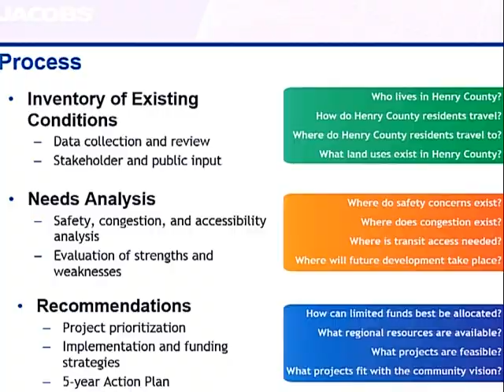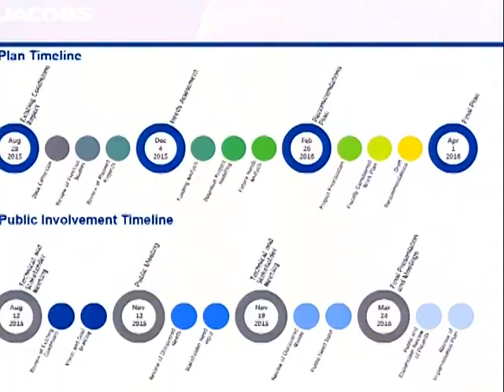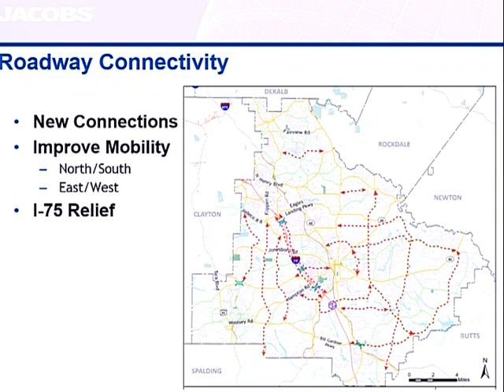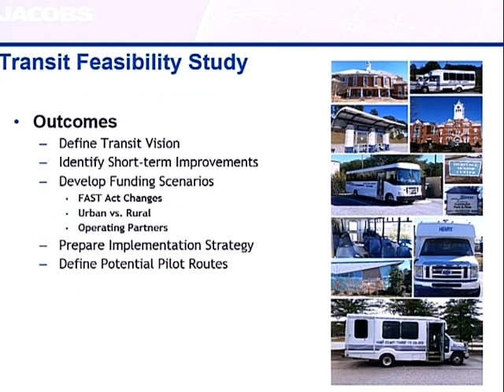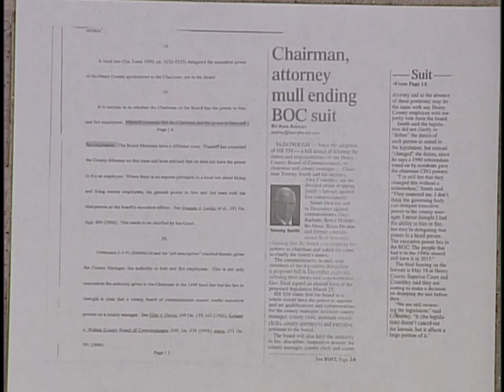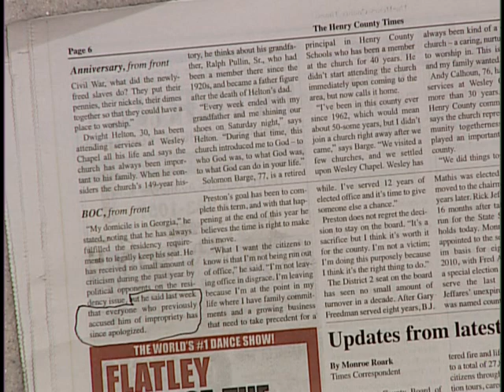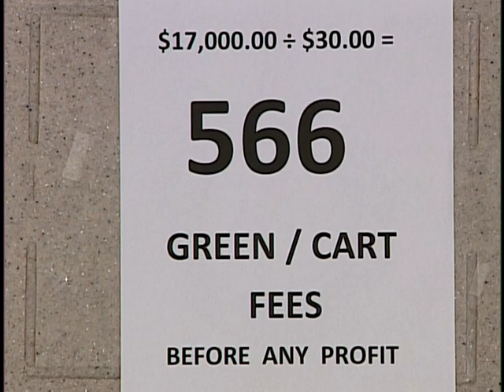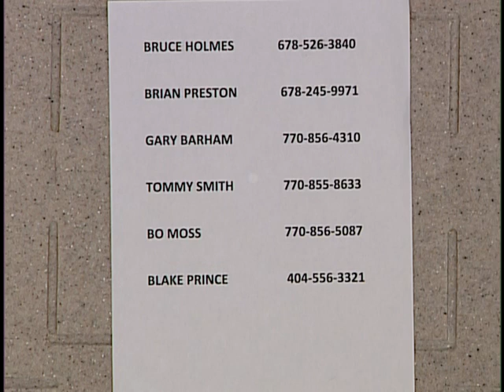Board of Commissioners meeting March 1 2016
Open to brief recess